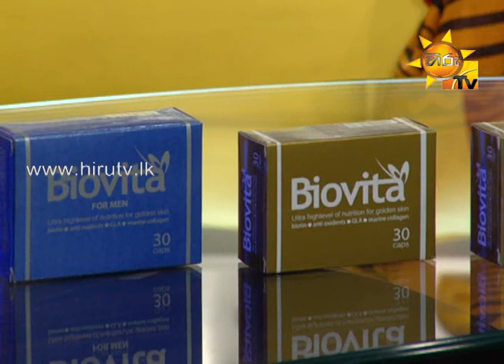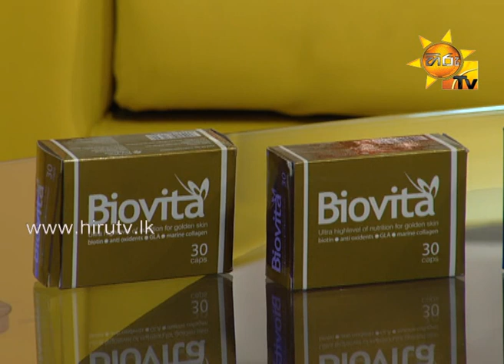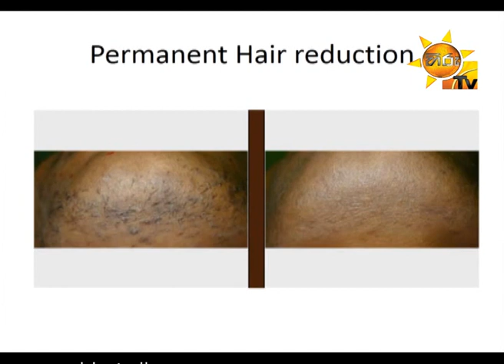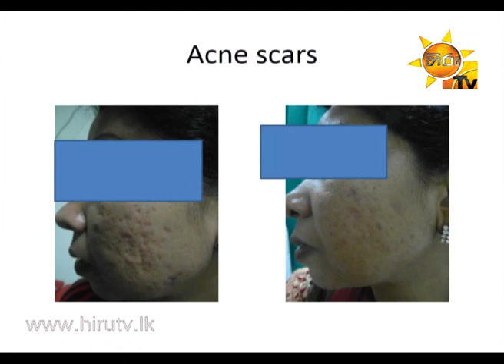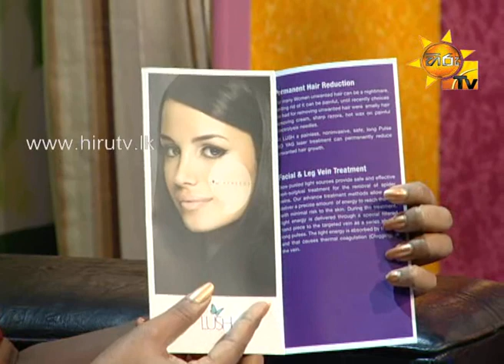Hiru TV Morning Show 674 | 2015-02-10